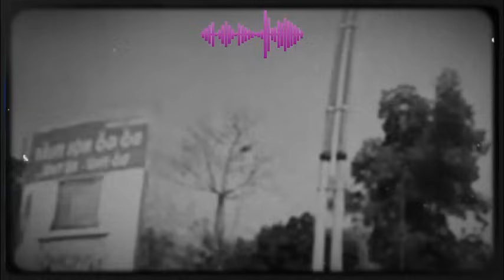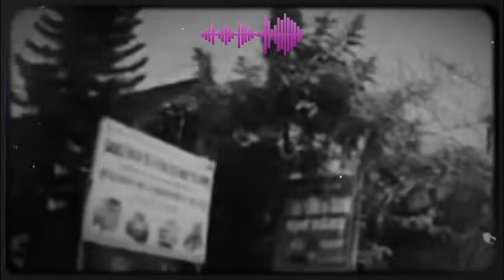[TẬP 8] | Tiểu thuyết chiến tranh VÔ CÙNG HAY | SÓNG CHÌM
Tiểu thuyết chiến tranh VÔ CÙNG HAY | SÓNG CHÌM
👉 QUA TÀI KHOẢN VIETINBANK: 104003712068 - NGUYEN NHA TRANG